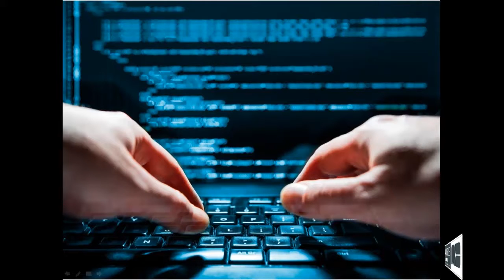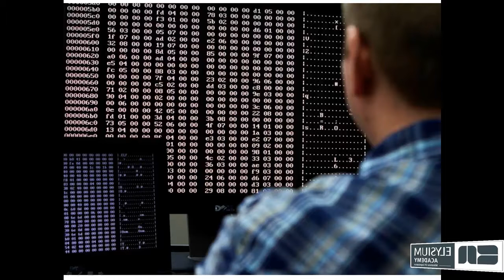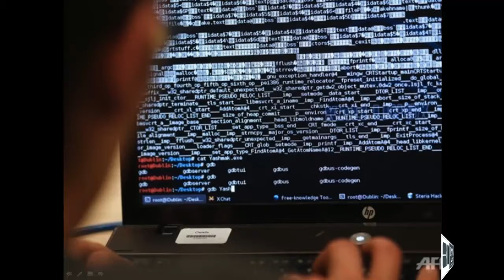CEH The Sniffing part 5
DHCP Server Attack